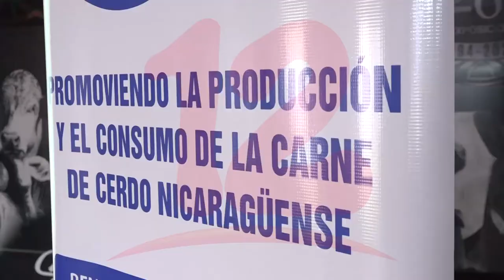Porcicultores se capacitan en buenas prácticas de nutrición, manejo y sanidad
Noticias12Nicaragua Porcicultores se capacitan en buenas prácticas de nutrición, manejo y sanidad.